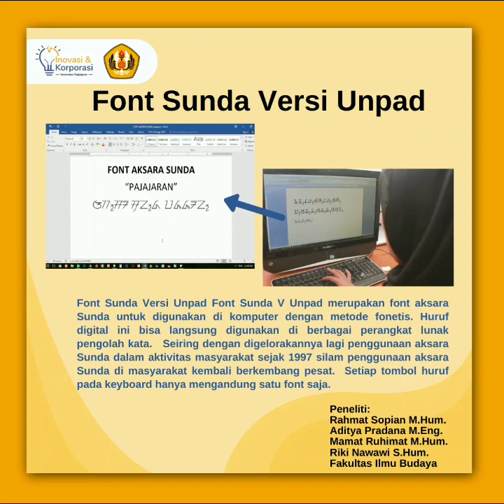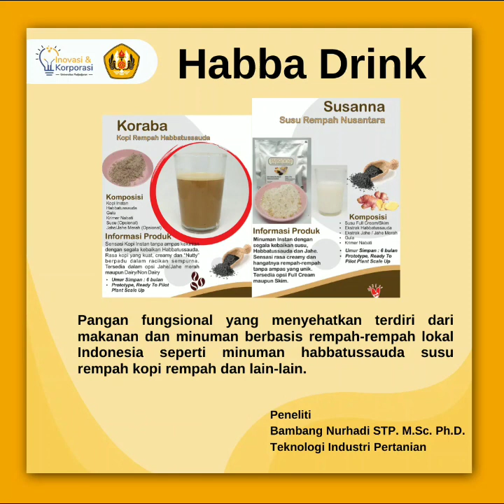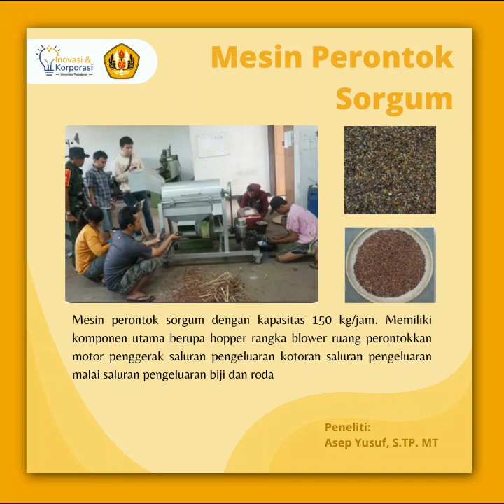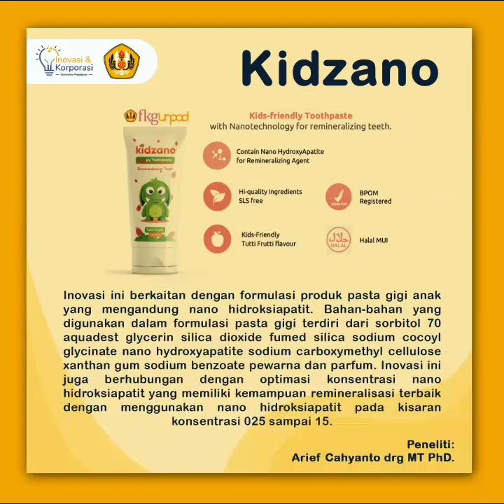Katalog Inovasi Unpad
Unpad dikenal sebagai salah satu Perguruan Tinggi yang sangat produktif menghasilkan Produk produk Inovasi bermanfaat bagi masyarakat, berikut adalah sebagian kumpulan Inovasi inovasi keren dari Inventor Unpad
Poster by Mutia Syafira, Dessya Nur Fajrina, Farisa Puri.